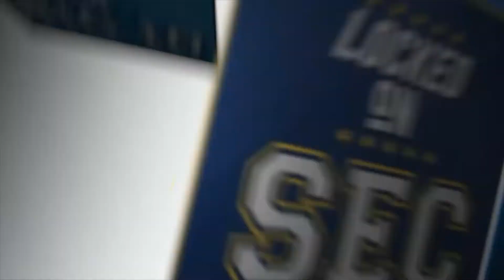What to Expect from Ohio State in their Season Opener w/ Joey Kaufman l Locked on Buckeyes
Joey Kaufman, from the Columbus Dispatch,  joins the show!
- Expectations for the season
- Season Predictions
- What Joey is looking for against Minnesota